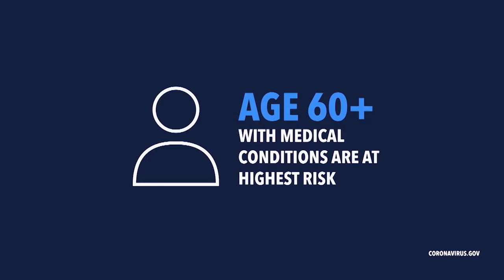The Topic: Interviews with Dr. Phillip Nicotera and Dr. Carla Tyson-Howard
The guests are Dr. Phillip Nicotera, President of the HCC Coleman College for Health Sciences, and Dr. Carla Tyson-Howard, Program Director, Health Information Technology.